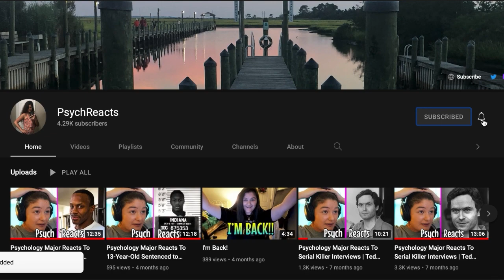Psychology Major Reacts to Johnny Depp vs Amber Heard | Overview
Welcome to Psychology Major Reacts to Johnny Depp vs Amber Heard! In this video, I will be reacting to an overview of the Johnny Depp vs Amber Heard. I am a Psychology Major, and I am going to be covering some interesting points in this introduction to the case of Johnny Depp vs Amber Heard.